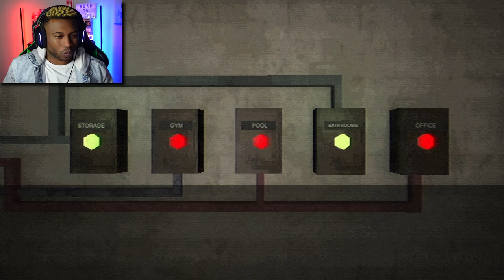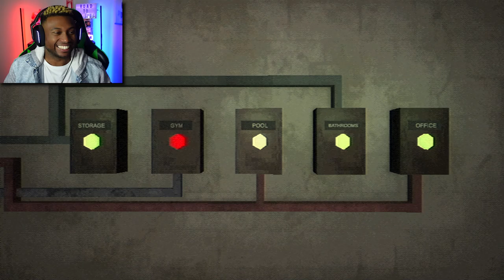Can This Game Get Any Creepier?? | Fear The Spotlight Part 2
Viv is still trapped in a nightmare, but the show must go on! She will have to set the stage herself to find out the truth behind all of this...